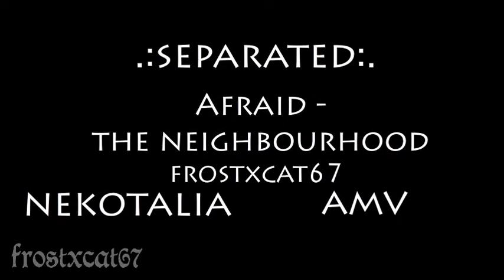.:Separated:. A F R A I D nekotalia amv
EHHH IT KINDA SCREWED UP A BIT
If you want to watch the 'nice' version its on my DA.

This amv is based on a fangame im making

song is Afraid by The neighbourhood